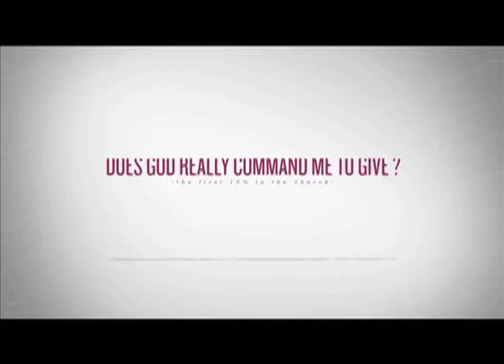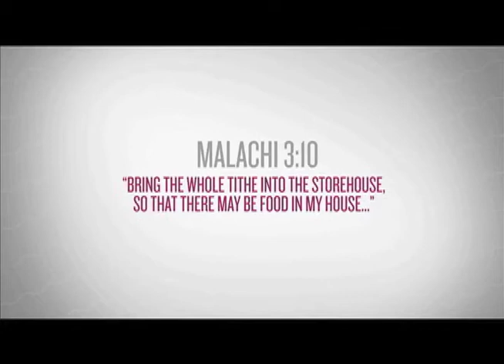Watson Grove December 29, 2013 Announcements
Watson Grove December 29th Announcements